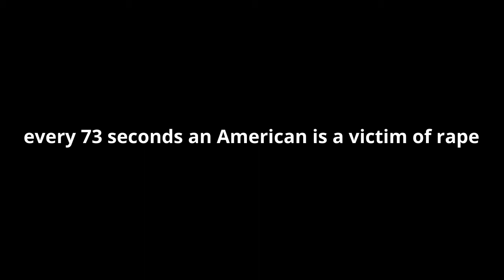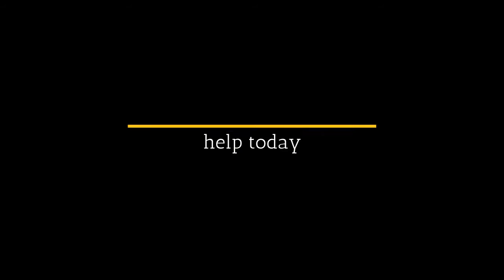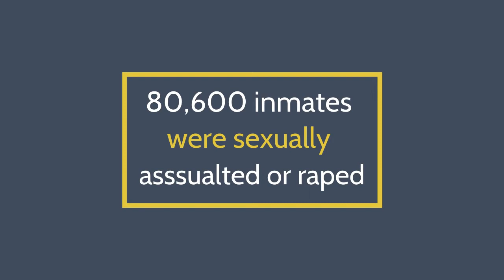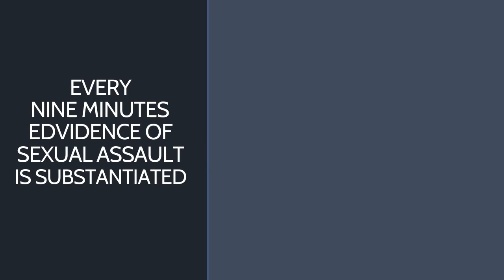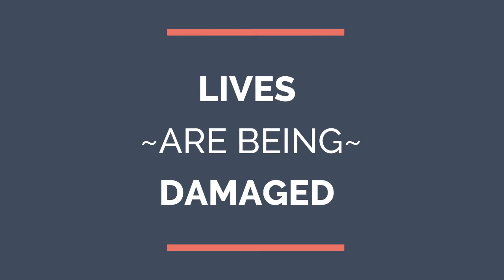Dear Next President - Rape & Sexual Assault